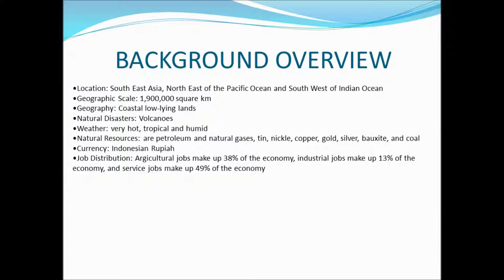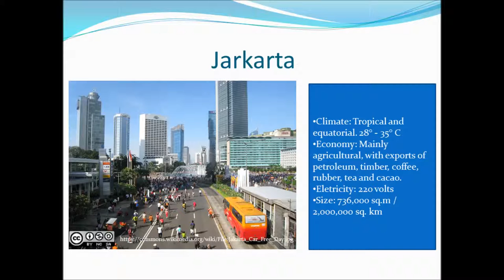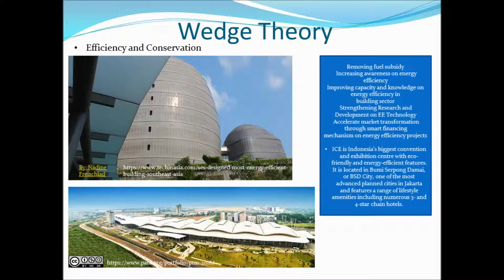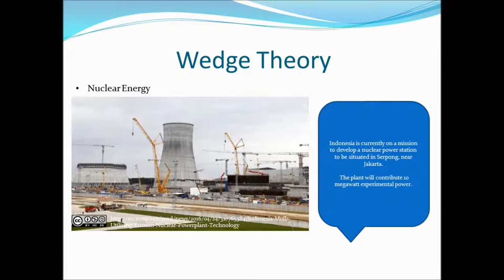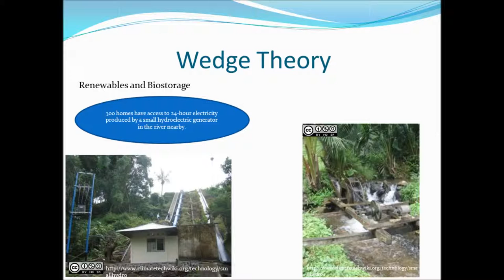Qarbon Qampus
Title: Impacts of Climate Change in Indonesia
Keywords: Deforestation and Agriculture pollution, Carbon Emission and Wedge Theory
Directed and acted by Chumani Fatuse
"My digital story about Indonesia"
This film focuses on the impacts of climate change in the Republic of Indonesia. The film also contains a discussion about the capital city of Indonesia and how it has adapted to climate change. This involves discussion on how Indonesia has used the Wedge Theo to try and limit its Carbon Emissions.
Filmed on location in Second Life
Production Date: 25 May 2016
Share Alike
Provide Attribution
Creative Commons Credits
Images

References
Asian Development Bank Institute - Agricultural Impact of Climate Change: A General Equilibrium Analysis with Special Reference to Southeast Asia.
Asian Development Bank Institute – The economics of climate change in Southeast Asia : Regional Review
Regional Energy Efficiency Policy Recommendations – South East Asia Region
Indonesia: A Vulnerable Country in the Face of Climate Change.
Climate Change in Indonesia, Implications for Humans and Nature.